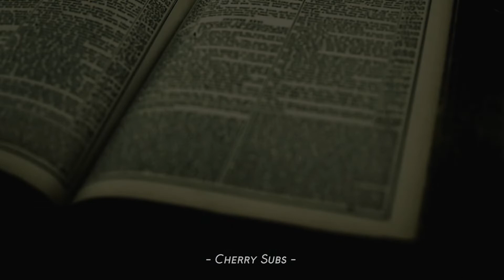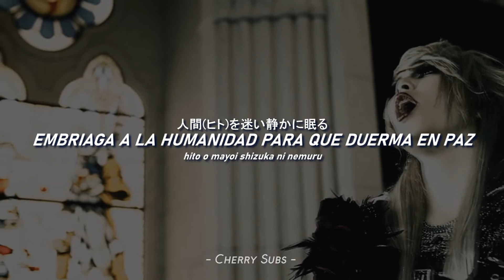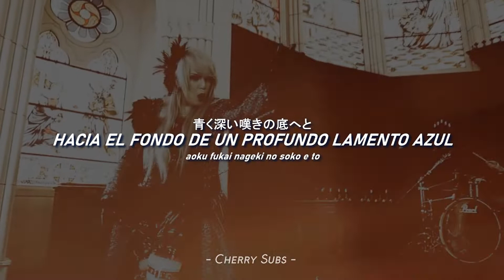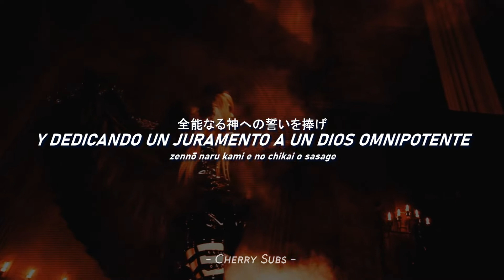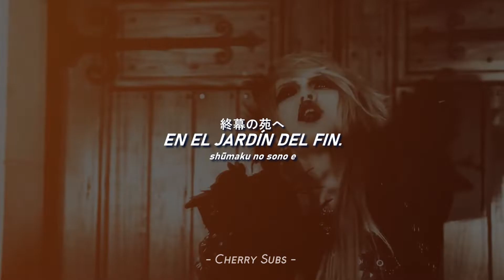Elysion - Shuuen no Campanella (終焉のカンパネラ) || [Sub Español]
Shuuen no Campanella (終焉のカンパネラ) : Campana de la muerte

_ _ _ _ _ _ _ ༉‧₊˚✧↷ ⋯ ♡ᵎ

[☄] Traducción al español hecha por mi :)